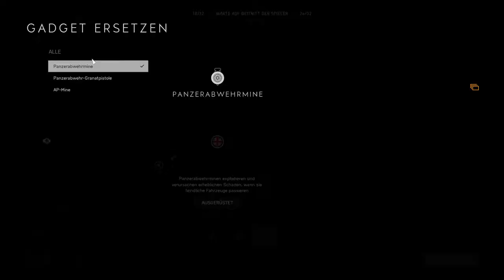Battlefield™ V Gameplay Multi 002